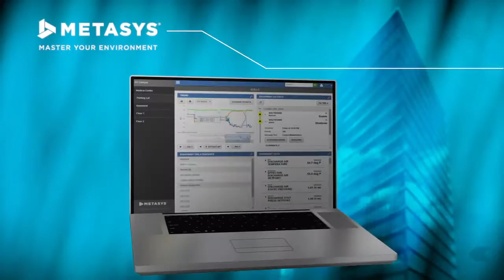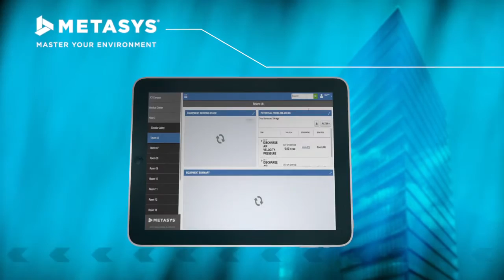Metasys® – Johnson ControIs’ Mobile-Optimized Building Automation System | Johnson Controls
Metasys® Building Automation System delivers a truly mobile experience. The display is intuitive, easy to learn, and looks the same on all mobile devices. Building owners and contractors can focus on fixing problems and control their BAS from anywhere. MORE BELOW

OVERVIEW: Metasys is the world’s smartest building automation system. It connects HVAC, lighting, security and protection systems on a single platform, saving money and improving a building’s performance.

“Now it looks the same in all display platforms, and it's easy to make the same changes the same way everywhere.”
– Jeff Taylor, Senior Product Manager, Johnson Controls

[subscription link]